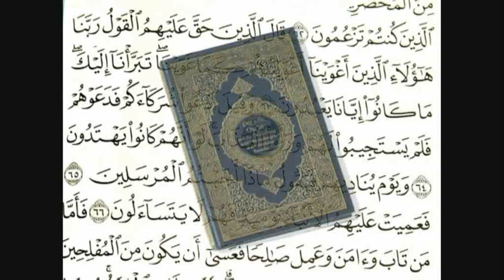Pierre Vogel - Das Kopftuch im Islam Teil 1/2